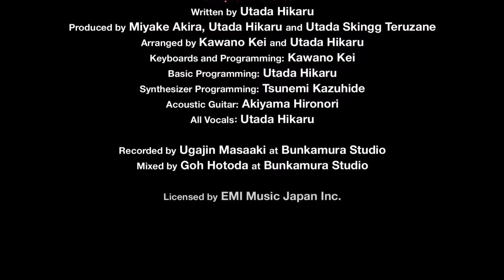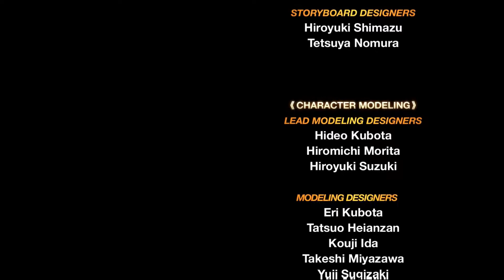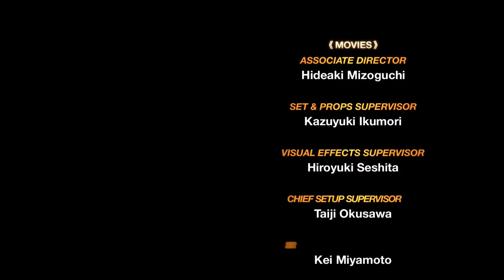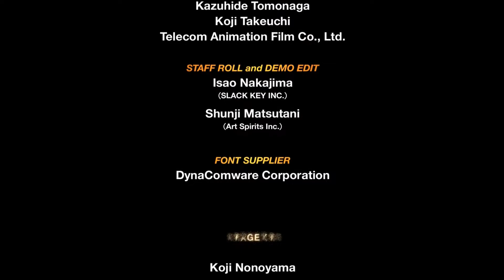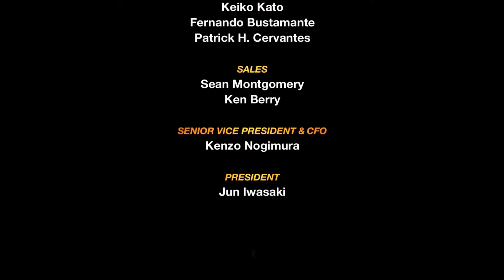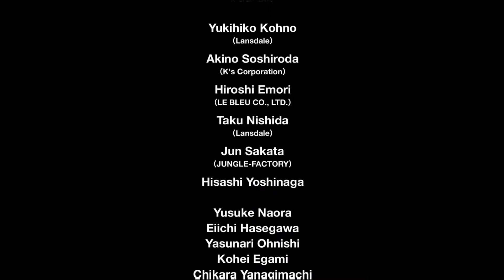Kingdom Hearts - RedRun Episode 35 (Final): It's Over!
Redmond plays Kingdom Hearts Final Mix on PS4 Pro in a blind run!

Kingdom Hearts and all associated materials are owned by Square Enix and Disney.